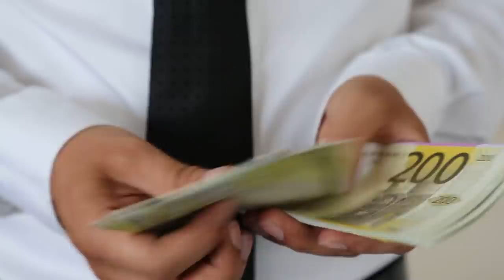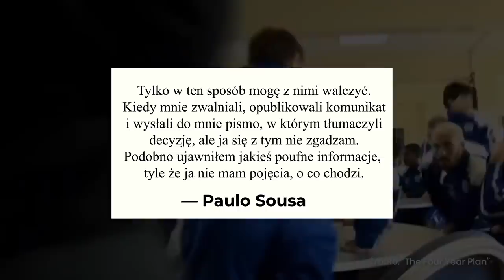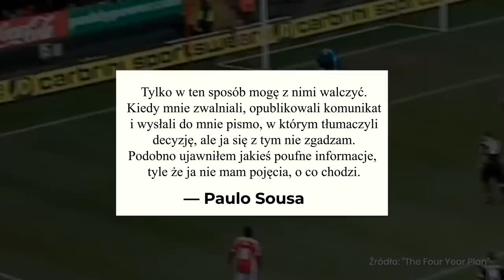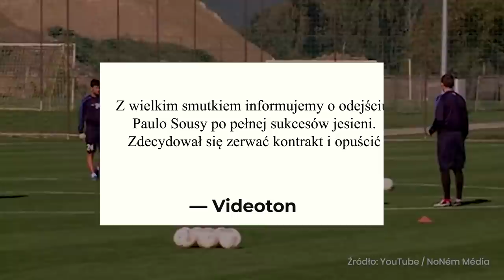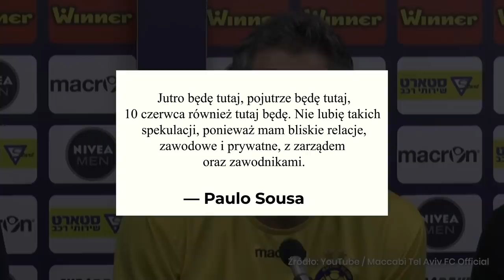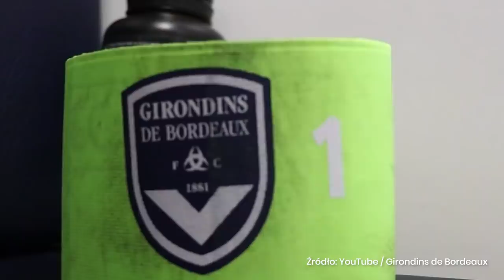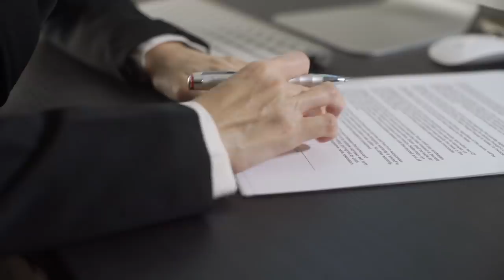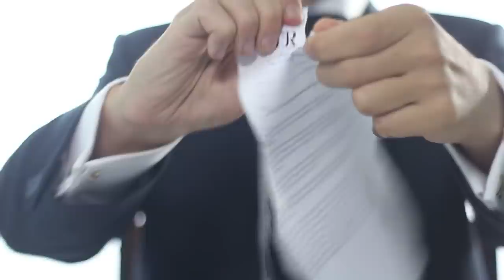Jak Paulo Sousa okłamywał kluby/reprezentację? - FUTBOL BEZ CENZURY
Futbol Bez Cenzury - reportaż przedstawiający kontrowersyjne wydarzenia ze świata piłki nożnej. W dzisiejszym odcinku o wielce prawdopodobnym odejściu PauloSousa z Reprezentacja Polski. Czy Portugalczyk okłamał Polaków? Jak zachowywał się w przeszłości? Jak Paulo Sousa wspominają w QPR, Swansea, Leicester, Videotonie, Maccabi Tel Aviv, Fc Basel, Fiorentinie, Tjanjin Tianhai oraz w Bordeaux? Czy Zbigniew Boniek ponosi odpowiedzialność za aktualne wydarzenia?